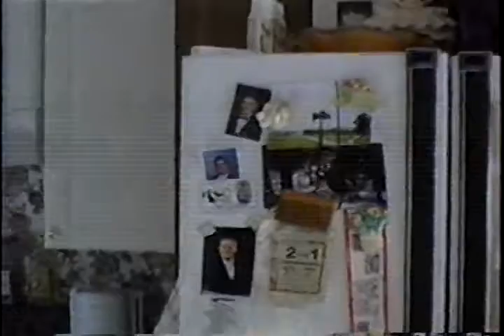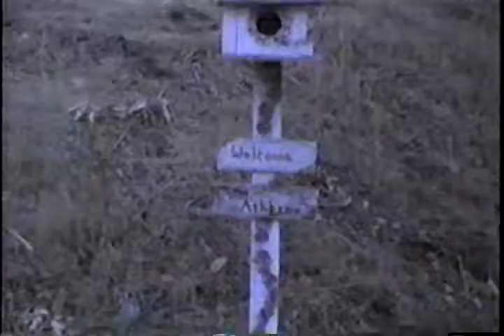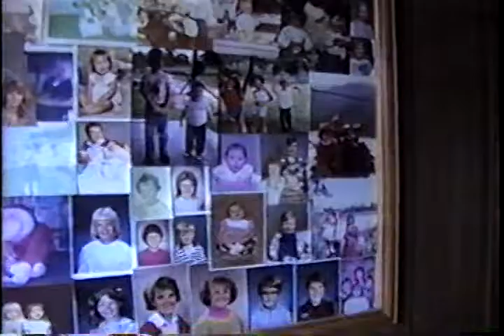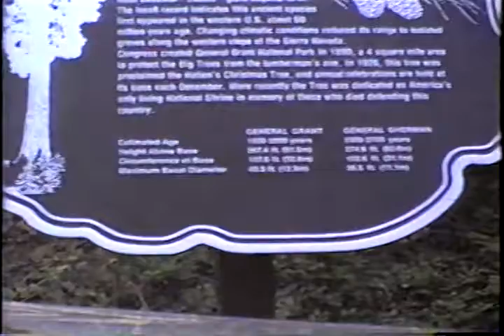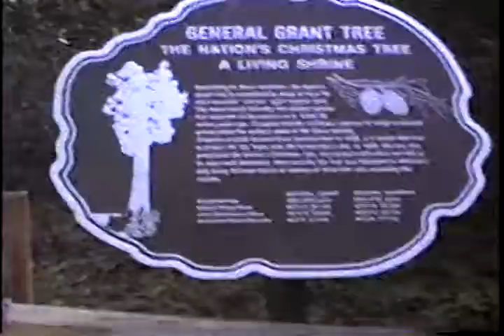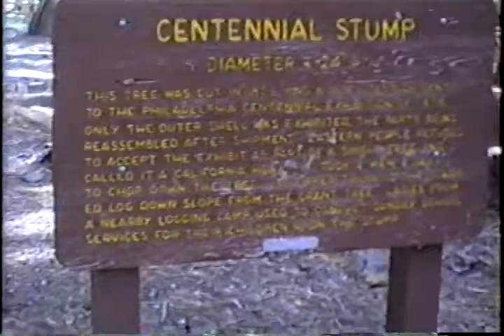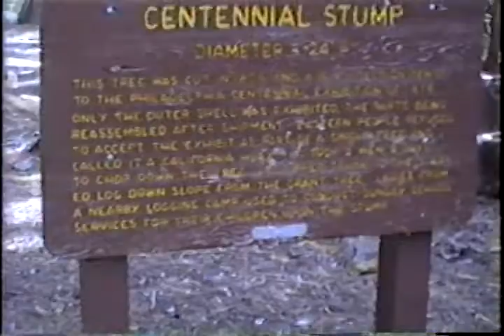Ax2001 Oct CA Man Trip